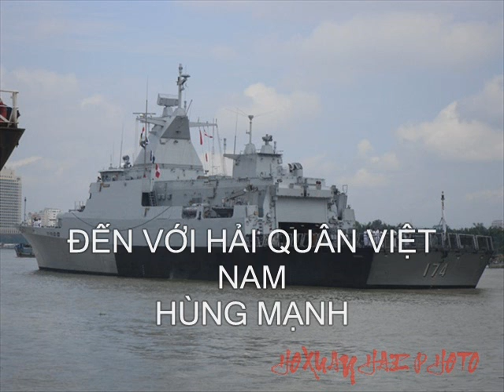ĐỈNH NÚI LÊ NIN nhạc Nga Ảnh ANTRE